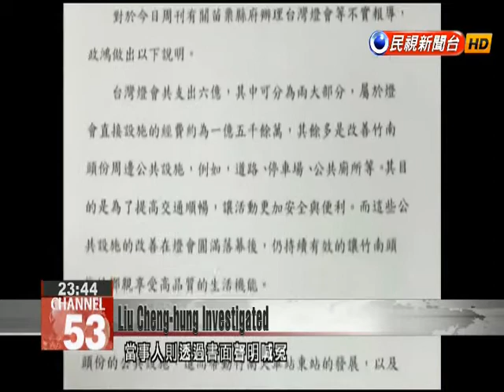Former Miaoli County Commissioner Liu Cheng-hung under investigation for improper spending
Former Miaoli County Commissioner Liu Cheng-hung is under investigation for improper spending. During his tenure from 2005 to 2014, the debt under Liu’s administration rose from NT$20.2 to 64.8 billion. Both the Control Yuan and the Agency Against Corruption have launched separate investigations into Liu’s activities as commissioner. These actions follow media reports that claim Liu’s administration failed to properly report expenditures.Miaoli County’s celebration of the nation’s centennial lantern festival in 2011 took place over just 12 days though it cost a staggering NT$520 million.Then a fireworks celebration for National Day cost NT$290 million dollars. The county’s expenditures exceeded that of National Day celebrations in other cities and counties by more than ten-fold. Despite this discrepancy, there was very little comment offered by former county commissioner Liu Cheng-hung’s successor, Hsu Yao-Chang. Hsu Yao-changMiaoli County CommissionerI am not able to offer comment on the previous administration. We try to employ austerity wherever needed and avoid unnecessary expenditures, and aim for reasonable spending that provides for society and the public. Liu wrote a letter in response to an article by Next Magazine that claimed he engaged in improper spending. He denied the claims, saying that the county had spent NT$150 million on the lantern festival, while the remaining funds were spent on public facilities in Chunan and Toufen Townships. Liu also denied that his actions were unlawful.Lee Kui-fu, DPP Miaoli County ChairWhen you hold events, you do so within your means. If all contracts (under his administration) were issued lawfully, then this means we are left with a big financial shortfall. To ask the citizens of Miaoli County to share what is Liu Cheng-hung’s responsibility does not seem reasonable to me. The Control Yuan and the Agency Against Corruption are currently investigating whether spending by Liu Cheng-hung’s administration contributed to Miaoli County’s current financial troubles.